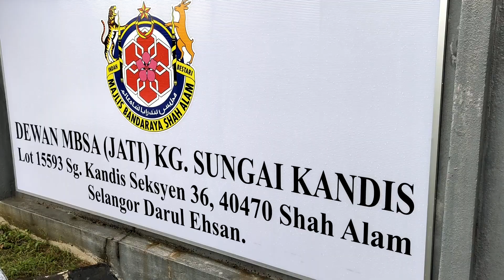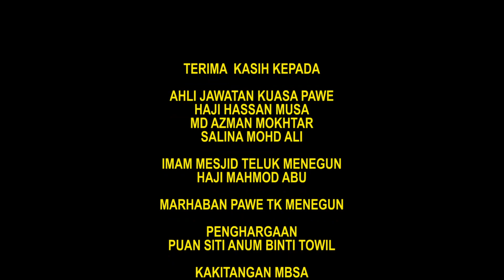PERSEMBAHAN MARHABAN PAWE TELUK MENEGUN DI SUNGAI KANDIS/ MBSA/ MPP ZON 15 DI SHAH ALAM SELANGOR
Kumpulan Marhaban PAWE, Kampung Teluk Menegun telah mengadakan persembahan Marhaban di Dewan Jati MBSA, Kampung Sungai Kandis pada 25 september 2022 lalu.

Program ini dianjurkan oleh MPP Zon 15, dan MBSA. dan turut disertai juga oleh kumpulan Selawat dan Qasidah Nur Iman, Bandar Putra, Kumpulan Nurul Iman, Sungai Kandis,dan Kumpulan Ummu Wahidah Alam Megah.

Bacaan ayat suci Al Quran juga wakil dari PAWE Teluk Menegun, iaitu Puan Norazwa bt Shafiee.

Majlis tersebut dirasmikan oleh Puan Siti Anum, Pengerusi MPP Zon 15/Ahli Majlis MBSA.

PAWE's Marhaban Group, Kampung Teluk Menegun held a Marhaban performance at Dewan Jati MBSA, Kampung Sungai Kandis on 25 September 2022.

This program is organized by MPP Zone 15, and MBSA. and was also joined by the Selawat and Qasidah Nur Iman group, Bandar Putra, Nurul Iman Group, Sungai Kandis, and Ummu Wahidah Alam Megah Group.

The recitation of the holy verses of the Quran was also represented by PAWE Teluk Menegun, namely Puan Norazwa bt Shafiee.

The ceremony was officiated by Puan Siti Anum, Chair of MPP Zone 15/MBSA Council Member.